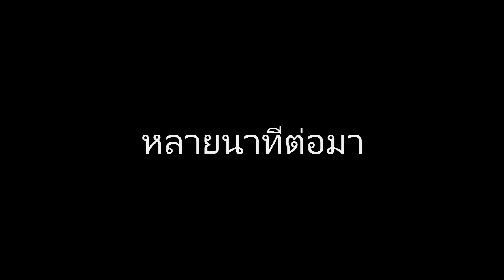World of Tanks#6 หัวเหลืองซังกับกระสุนมรณะ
ขอบคุณอินโทรจากเพื่อนเบสนะฮับ
แนลเบส